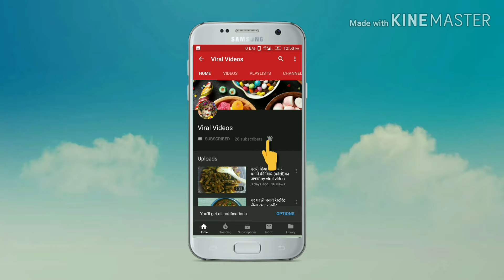2019 हरियाली तीज:जानिये पूजा विधि,शुभ महूर्त Hariyali teej shubh muhurt , vidhi by Viral videos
मैंने आपको हरियाली तीज की पूजा विधि,महूर्त,और व्रत के महत्व के बारे में जानकारी दी है 2019 में हरियाली तीज 3 अगस्त शनिवार के दिन1बजकर 36 मिनट पर शुरू होगी और 22बजकर 5 मिनट पर खत्म होगी यह जानकारी आपको कैसी लगी कमेन्ट करके बताये ।हमारे चैनल को सब्सक्राइब करे और इस विडियो को शेयर करे।